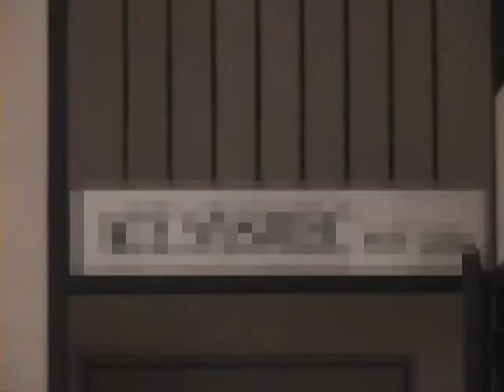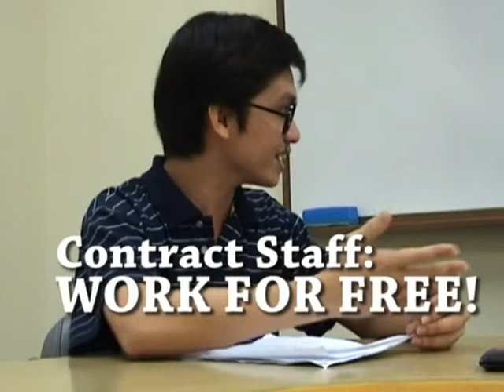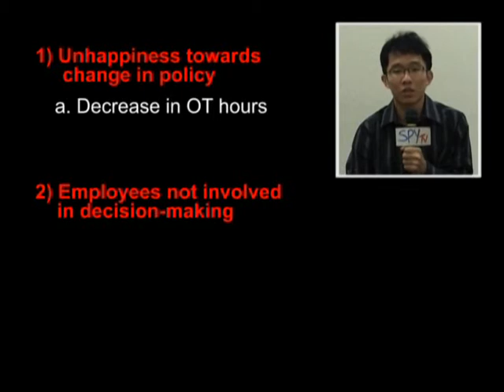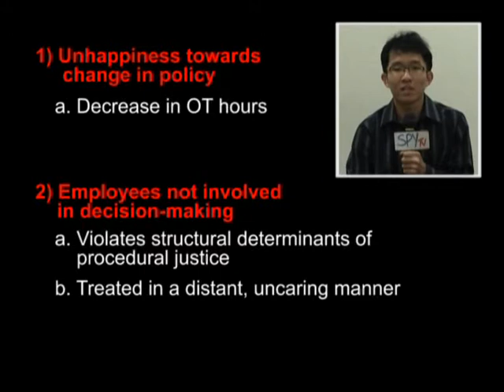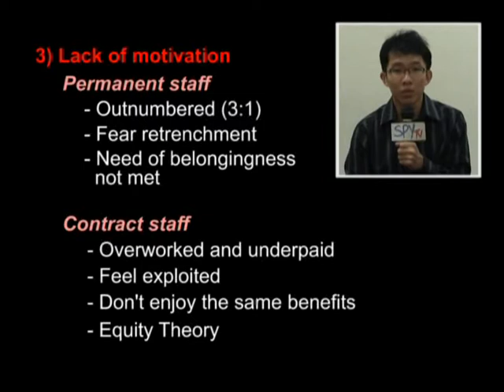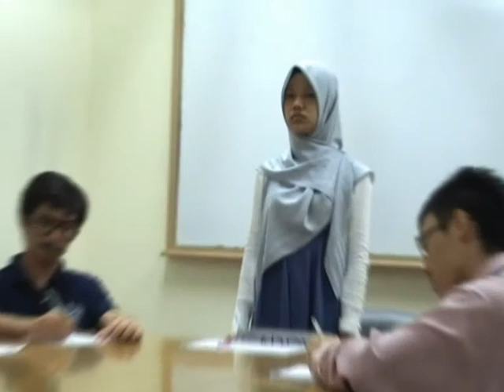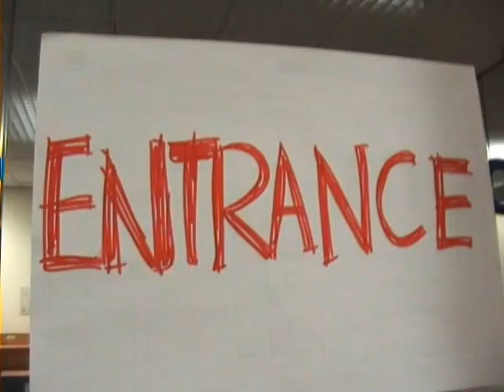MNO1001: SPYTV, by le moustachies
A logistics company grapples with the problems of a recent change in the company, unmotivated permanent staff and contract workers that feel they are unfairly treated.

Watch out for the moustaches throughout, & the highly-qualified MNO expert at the end.

Vote for us if you're taking this module! :D